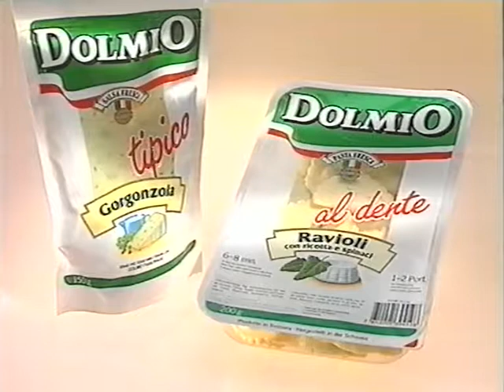Coop Mittwochstudio, Folge 713 vom 27. Mai 1991